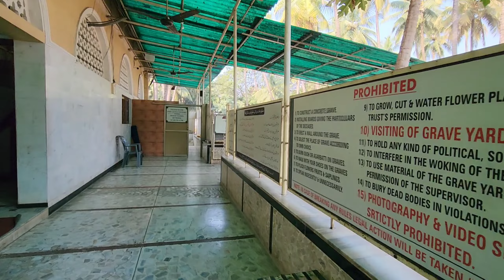Junior Mehmood ji ki Qabar | Jr. Mehmood Grave Live